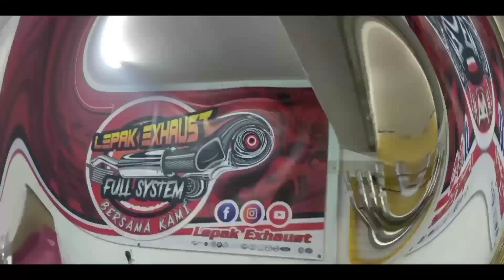New SS Rear Y Exhaust System, 2 Akrapovic Tip Pipes | SHAM BODYKIT FORD RANGER RAPTOR F150